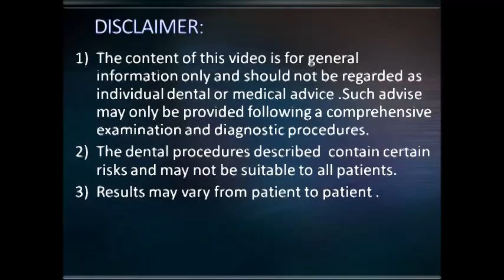Chronic periodontal tooth abscess extraction & immediate smooth surface implant placement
Best lase: r dental clinic , Chennai is the leading implant centre in India